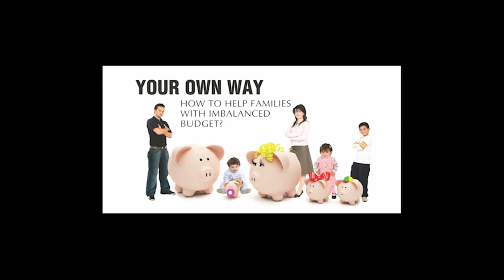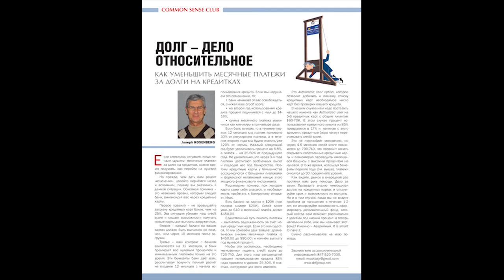Джозеф Розенберг и Программа: "Финансы и Поклонники". Аварийный Фонд. Часть 2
Джозеф Розенберг - Экономист, Финансист, Президент Американского Клуба: "Common Sense Club" и Президент Центра Sungates, Майкл Мелихов.
 "Аварийный Фонд". Пенсия. Часть 2
 8 марта 2017 г.